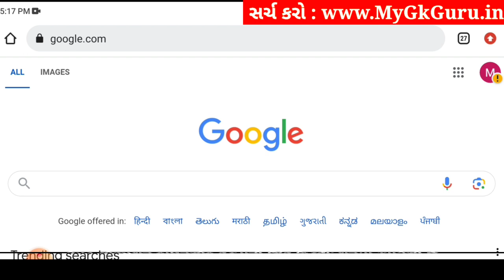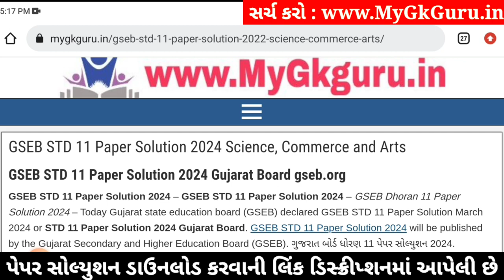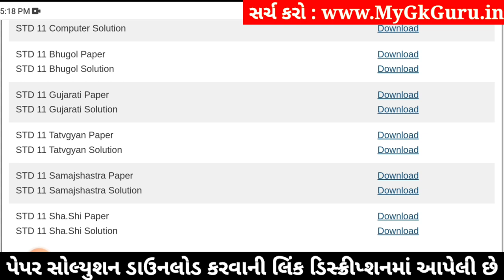Std 11 gujarati paper solution 2024 80 marks, gujarati paper solution 2024 std 11, Varshik pariksha